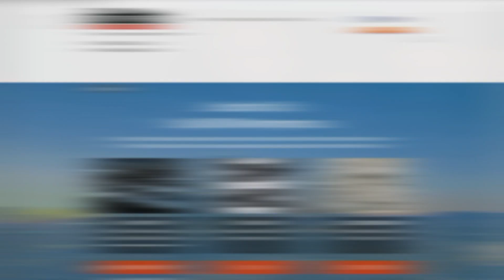LA This Minute - LAPD Train Burglaries Arrests and Recoveries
To combat the rise in rail theft, the Los Angeles Police Department created a task force focusing on train burglary. In a recent press conference, the LAPD announced that they have recovered more than $18 million in stolen cargo and made over 90 arrests. For more information or if you have information on this and other tips, visit LACrimeStoppers.org.